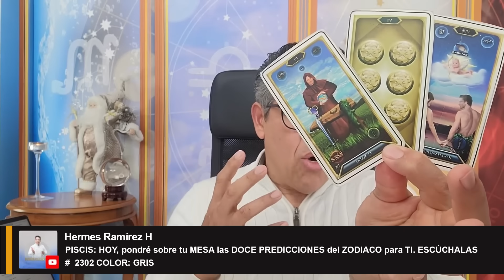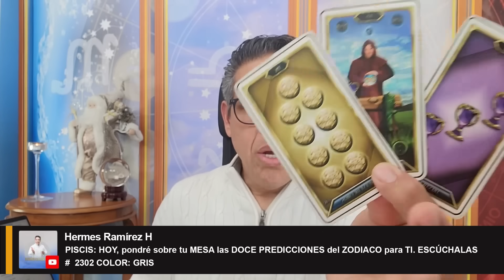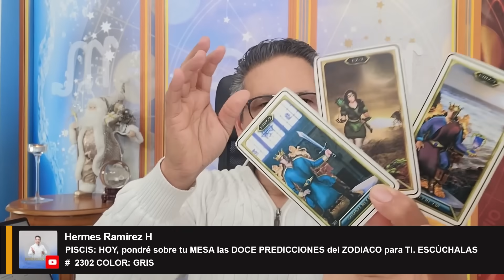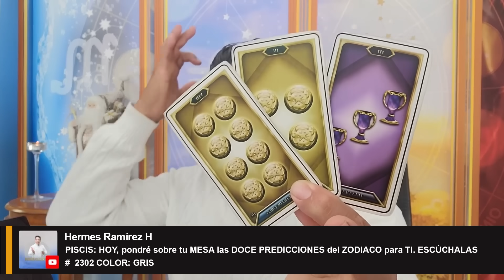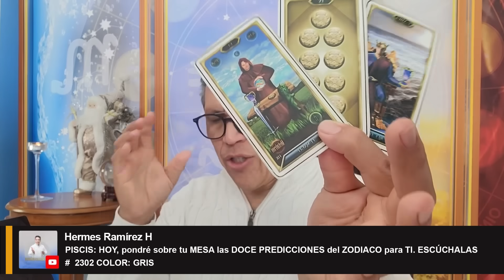Signo de PISCIS: HOY, pondré sobre tu MESA las DOCE PREDICCIONES del ZODIACO para TI. ESCÚCHALAS.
Signo de PISCIS: HOY, pondré sobre tu MESA las DOCE PREDICCIONES del ZODIACO para TI. ESCÚCHALAS #  2302 COLOR: GRIS